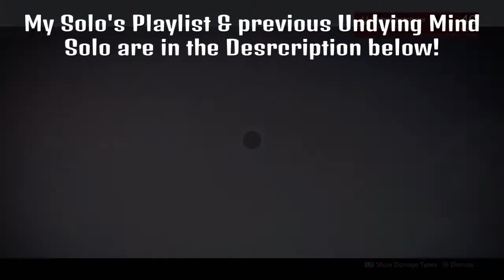Destiny- The Undying Mind Solo Nightfall! 16/2/2016-22/2/2016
I hate doing this Strike. Great way to farm Glimmer though!